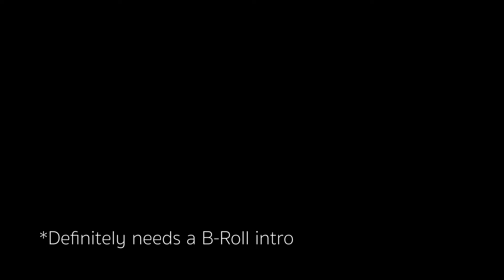Re-introduction Vlog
I'm back! (kind of) and just letting you know what's in store for the future of me and this channel! I hope you enjoy.